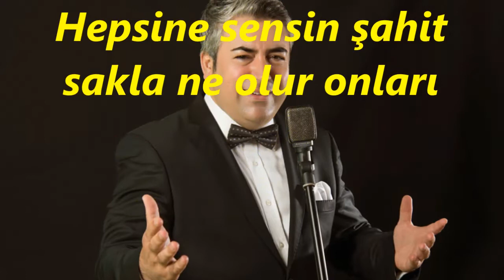Alp ARSLAN-Oturdum Da Düşündüm Kız Kulesine Doğru (MAHUR)R.G.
SOLİST:
*ALP ARSLAN*
VİDEOYU YAPAN
*RECEP GAYRETLİ*
GÜFTE:  MAHMUT OĞUL
BESTE:  MAHMUT OĞUL
USUL:  AKSAK
MAKAM:   MAHUR
Oturdum da düşündüm kız kulesine doğru
Gençliğimi yaşadım öperken mehtap suyu
Sen de yaşar en güzel çocukluk yılları
Hepsine sensin şahit sakla ne olur onları
Üsküdar Üsküdar yüreğimde sevgin var
İşte ezan sesleri çınlatıyor her yeri
Öylesine efsunlu öylesine haşmetli